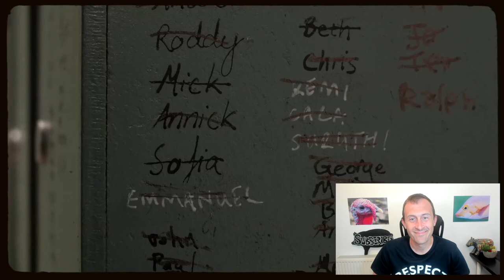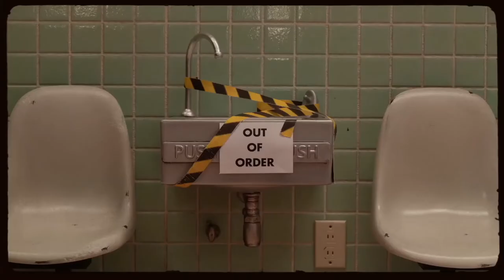The Making of Save Ralph (Vegan REACTION)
You won't believe the secrets behind how they made Save Ralph!  Let's watch together as we ponder what made this viral video so successful.

←←←←←←←←←←VIDEO LINKS→→→→→→→→→→

A behind-the-scenes look at SAVE RALPH, written and directed by Spencer Susser (Hesher, The Greatest Showman).

Step inside the studio for a quick look at the detailed stop-motion animation process behind this intricately powerful short film, SAVE RALPH. Created by Spencer Susser and frequent Wes Anderson/Tim Burton set designer and puppet maker Andy Gent (Fantastic Mr. Fox, Isle of Dogs, The French Dispatch, The Corpse Bride), this behind-the-scenes video also features never before seen footage of the film’s voice stars including Taika Waititi, Ricky Gervais, Zac Efron, Olivia Munn uniting together for the SaveRalph campaign to end cosmetic animal testing alongside Humane Society International.

See the film now linked at the end of this video and make sure to sign the petition here to help SaveRalph!

Save Ralph is a powerful stop-motion animation short film featuring Oscar winner Taika Waititi as the voice of Ralph, who is being interviewed for a documentary as he goes through his daily routine as a “tester” in a lab. Featuring an all-star multinational cast including Taika Waititi, Ricky Gervais, Zac Efron, Olivia Munn, Pom Klementieff, Tricia Helfer, Rodrigo Santoro, George Lopez, Rosario Dawson and Wilmer Valderrama and more.

Susser, known for his film Hesher, is among a slate of powerhouse celebrities and influencers who collaborated with Humane Society International on the making of Save Ralph. In addition to Waititi as Ralph and Gervais as the interviewer, the film has Zac Efron as Bobby,  Olivia Munn as Marshmallow, Pom Klementieff as Cinnamon and Tricia Helfer as Cottonballs.

Jeff Vespa (Voices of Parkland) and the other producers teamed up with the Arch Model studio of puppet maker supreme Andy Gent (Isle of Dogs, The Grand Budapest Hotel) on the production.

HSI’s SaveRalph campaign tackles the disturbing issue of animal testing in an original and unexpected way—using the story of one bunny to shine a light on the plight of countless rabbits and other animals suffering at this very moment in laboratories around the world. Since its launch early last month, the “Save Ralph” campaign has captured the attention of animal lovers and policy makers alike. It engages viewers to help ban animal testing for cosmetics once and for all.

←←←←←←←←🎵 MUSIC ATTRIBUTION 🎵 →→→→→→→→